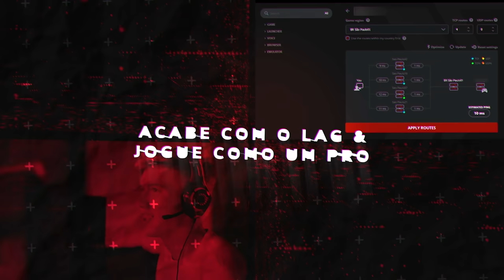O TRACKING DE RAM-7 DO MONXTRO ESTÁ AFIADO DEMAIS! 😎 COD WARZONE PACIFIC SOLO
Nessa gameplay de Warzone Pacific, Stolen mostrou que a sua mira com a famosa RAM-7 está em dia fazendo um ótimo tracking nos inimigos!

Em mais uma gameplay BR do MONXTRO de Warzone Pacific, o rei da ram 7 mostrou que a mira não deixa a desejar, e dominou nessa gameplay solo em caldera.

🤔 Curtiu a Gameplay MONXTRA?! Partidas INCRÍVEIS de COD Warzone, não perca. ✅

🟢 VÍDEOS MONXTRÕES 🟢

BATI MEU RECORD DE 36 KILLS NO SOLO COM A QBZ 🔥 WIN COM TODAS AS ARMAS!